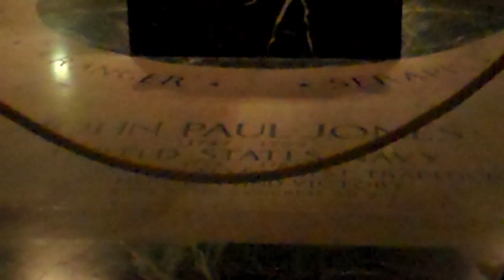Naval Academy Annapolis, MD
Some scenes around the Naval Academy...taken the day of the Navy vs. SMU game on October 16, 2010